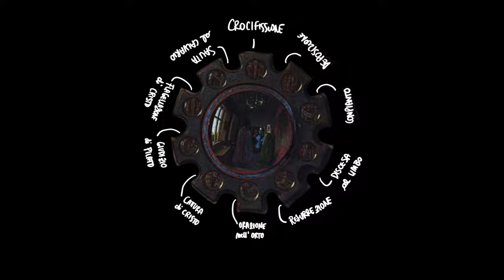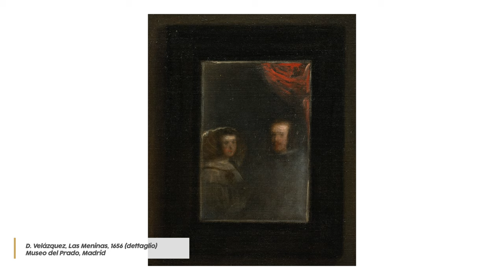La coppia più chiacchierata dell'arte | Il Ritratto dei coniugi Arnolfini di Jan van Eyck ANALISI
I dettagli di questo capolavoro di Jan van Eyck e la precisione con cui è stato realizzato lasciano senza parole chiunque abbia la possibilità di vederlo alla National Gallery di Londra. Ma moltissime sono le domande che nascono spontanee e fanno parte del mistero legato a questo celebre doppio ritratto. Io sono Clelia e oggi scopriamo il Ritratto dei coniugi Arnolfini del 1434 di Jan van Eyck.

In una stanza arredata alla perfezione, una ricca coppia si dà la mano in maniera affettuosa. I riflessi delle loro schiene si intravedono nello specchio alle loro spalle esattamente al centro del quadro. Ci sono state molte speculazioni sulle identità dell'uomo e della donna nel doppio ritratto.

Chi sono i protagonisti del Ritratto degli Arnolfni?
A lungo si è pensato che fossero il mercante italiano Giovanni di Arrigo Arnolfini e sua moglie, che vivevano a Bruges in quel periodo. E per questo il dipinto è diventato famoso come Il matrimonio degli Arnolfini. Si pensa ora che il quadro raffiguri sempre un Arnolfini, ma il cugino di Giovanni e sua moglie. E al centro della composizione e splendidamente illuminate dalla luce della finestra, le loro mani si toccano in una dimostrazione di affetto e solidarietà reciproca.

Probabilmente lo scopo principale di quest'opera è quello di sottolineare la ricchezza e la status sociale della coppia nelle Fiandre del XV secolo. Si pensa che molti dei dettagli utilizzati dall'artista sarebbero stati compresi dal pubblico colto dell'epoca, sottolineano i loro forti principi morali e le loro credenze. In più, le proporzioni di entrambe le figure sottolineano anche la loro posizione nella società. I loro corpi infatti sono allungati ed enfatizzano il volume dei loro vestiti e rafforzano l'impressione di ricchezza e di status.

Ritratto degli Arnolfini, la donna è incinta?
La maggior parte delle persone che vedono il quadro per la prima volta si chiedono se la moglie di Arnolfini sia incinta. E io per prima ne sono sempre stata convinta! Però a quanto pare non è certo che sia così. Questa pancia rotonda infatti era considerata una caratteristica fondamentale per le donne del periodo ed è presente in altri ritratti dell’epoca. Ad essere sinceri, ci sono altri piccoli dettagli che potrebbero suggerire una gravidanza.

Ai piedi della coppia c’è un cagnolino. Per la sua associazione con la lealtà e la sua reputazione per l'essere un fedele compagno dell’uomo, il cane è ampiamente utilizzato come simbolo. In questo caso, sta tra i piedi dei suoi proprietari, in un certo senso unendoli e rafforzando il concetto di fedeltà fra i due.

Il particolare però che fa più chiacchierare nella storia dell’arte di questo quadro è di sicuro lo specchio sul fondo. Ed è famoso per due motivi principali. Il primo naturalmente è il fatto che riflette quattro figure, due delle quali sono i coniugi Arnolfini di spalle ovviamente e due invece sconosciute. Si pensa che siano l'artista Van Eyck e un suo assistente o qualcuno comunque autorizzato ad essere presente nella camera da letto durante il lavoro.
Il secondo motivo per cui questo specchio è così chiacchierato è dovuto al fatto che si tratta di un’opera nell’opera. Attorno allo specchio centrale, si trovano 10 piccoli tondi con la rappresentazione dei passaggi della Via crucis, compresa la Crocifissione.

Ai piedi dello specchio in basso ci sono poi altri oggetti della camera che non possono passare inosservati: le scarpe della Arnolfini. Sono lasciate lì in giro sul pavimento per dare un senso di ospitalità e familiarità all'ambiente. E fanno da corrispettivo alle scarpe di lui sulla sinistra in primo piano.

Ci sono poi un altro paio di particolari nell’opera. Il primo è il lampadario in alto sopra la coppia. L'unica fiamma simboleggia infatti l'occhio di Dio che tutto vede. Insieme a questo ci sono altri segni di devozione: il rosario per la preghiera sul muro, i dipinti in miniatura della Passione di Cristo intorno allo specchio, e la scultura di Santa Margherita che decora il letto della coppia. Infine, l'ultimo dettaglio nella stanza su cui per forza cade l’occhio è l'iscrizione latina sul muro con la data 1434 che può essere tradotta come "Jan van Eyck era qui". Così possiamo essere certi che l’opera sia un Van Eyck originale e non stupisce neanche che venga dichiarato così palesemente.

00:00 Intro
00:39 Arnolfini
04:05 Dettagli
06:51 Tecnica
08:38 Collezione
A presto,
Clelia